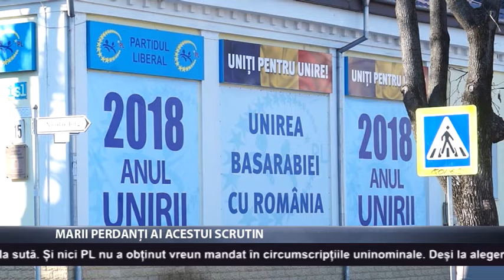Marii perdanți ai acestui scrutin